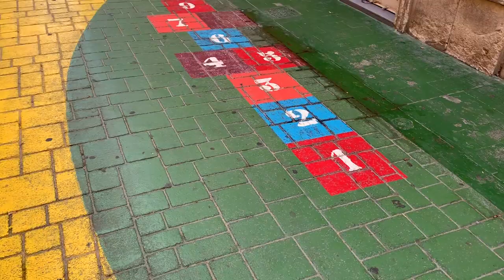Vacation in Spain - Alicante & Madrid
A short video about my vacation to Spain. I really enjoyed these two weeks in Alicante and Madrid. I hope you like it and get some vacation feelings! 🙏🏻☺️